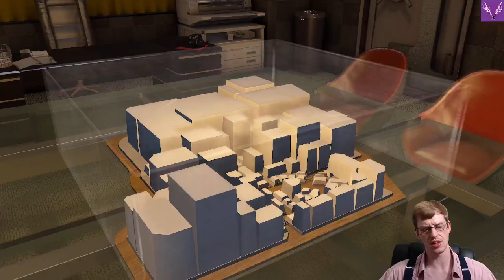Shogi... Been a While... | Yakuza 0 [100%][Legend][PS5] | Ep. 218